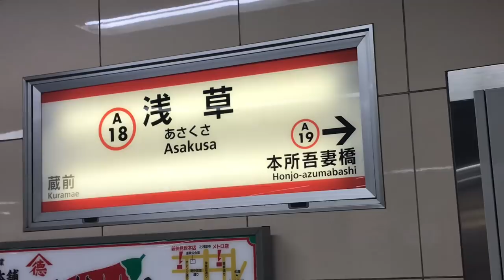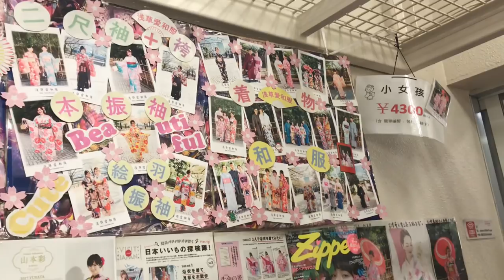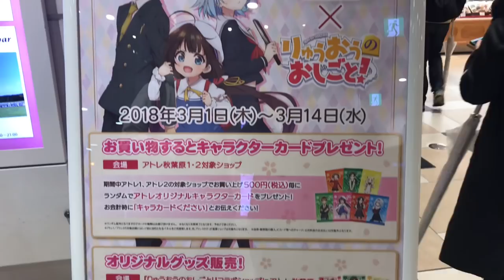VLOG #034 KIMONO EXPERIENCE + TOKYO FOODIE